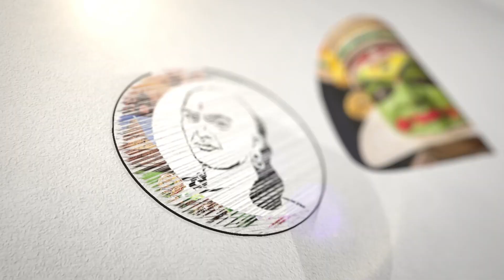Padmanabhaswamy Temple | Kerala | Chanakyaa News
சாணக்யா!